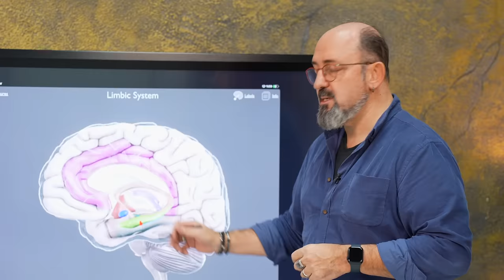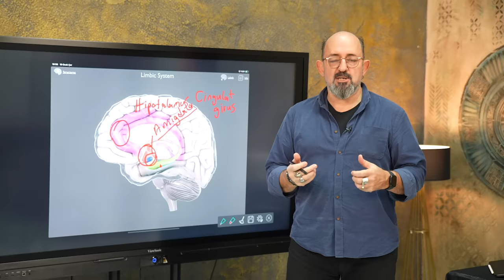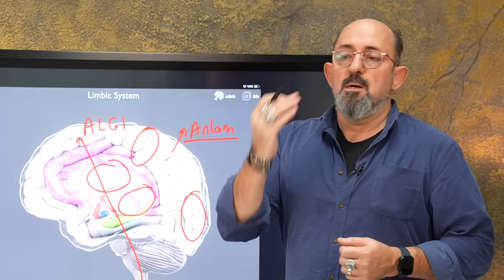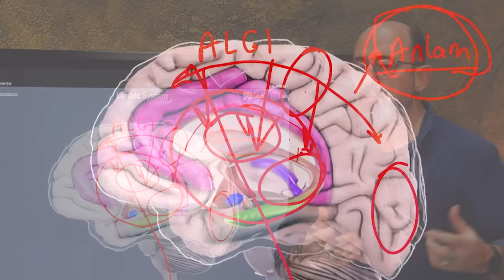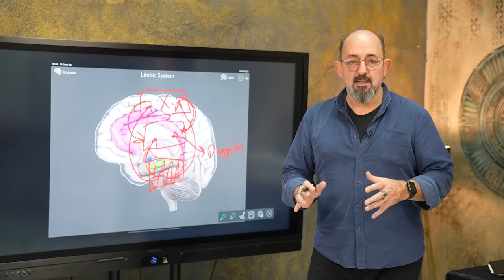Beynimizde Duygular Nasıl Oluşur? I SoruYorum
Merhaba sevgili izleyiciler!
Beyin ve duygular arasındaki gizemli bağı açığa çıkarıyor. Beynin üst kısmında duyuların dansını izleyip, alt kısımda duyguların nasıl doğduğunu keşfedeceksiniz. Duygusal yazılımınızı değiştirerek kendi duygusal yolculuğunuzda nasıl rehberlik edebileceğinizi öğrenin! Zihinsel inançlarınızın duygusal tepkilerinizi nasıl etkilediğini anlamak için bu video kaçırılmayacak.
Hadi, kendinizi keşfedin ve beyin-duygu dünyasının içine dalın! 🚀🌈

İyi Seyirler!